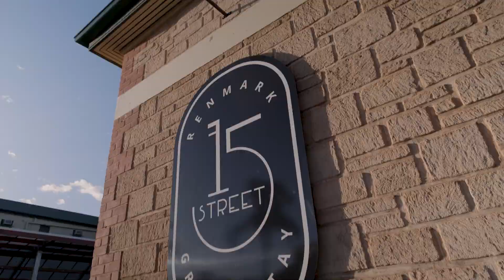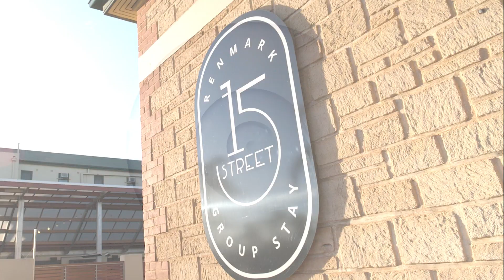Renmark Groupstay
I made a little video for my good friends at The Hotel Renmark and I got to finally use my drone.